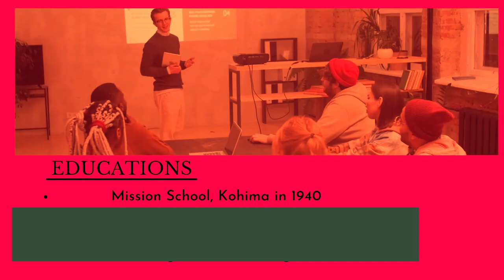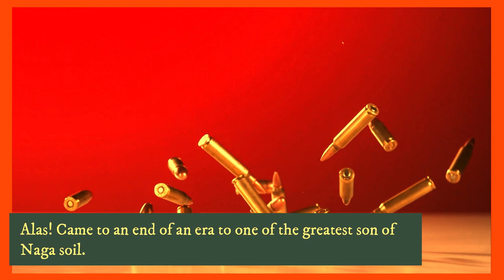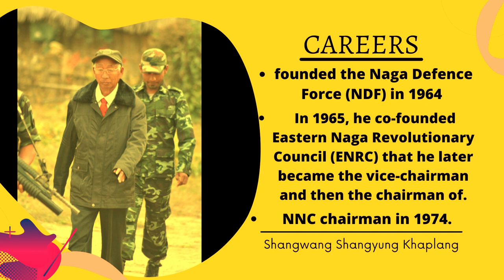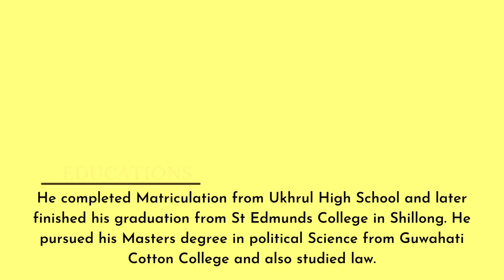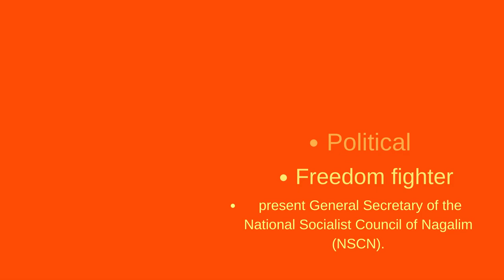Famous Nagas leaders /freedom fighters Nagaland (Nagalim) /Famous people /Biography /part - II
Famous leaders /freedom fighters Nagaland (Nagalim)  /Famous people /Biography /part - II
Nagalim famous leaders part - II / Biography

Naga famous people /Famous Naga leader's /And their biography /First in Nagaland
(PART 1) 👇

This is a video about great Naga leaders
Let's not forget them.
know their past career, date of birth, date of death,
place of death, why they are famous & their educations.😎

You can follow me if you are happy with this video

General Kaito Sukhai, S.S. Khaplang & Thuingaleng Muivah